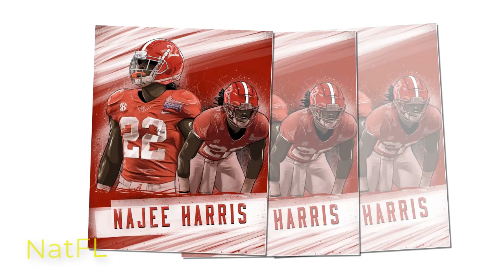BE FAIR - Dolphins No 3 Pick: SUPPORT or REPLACE Tua Tagovailoa?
Miami Dolphins No 3 Pick: Please be fair to comment, Should Dolphins draft another QB or WR,OT.. for Support Tua?